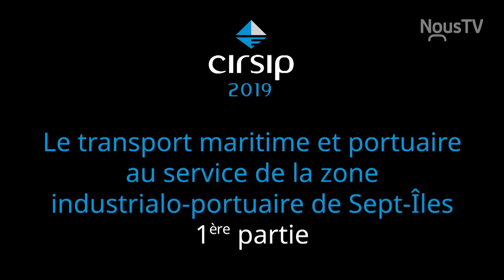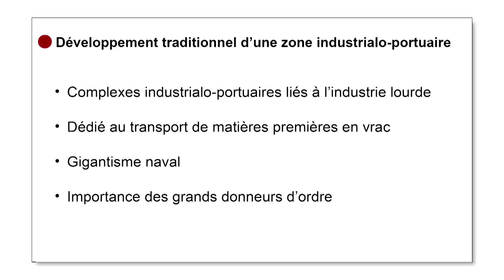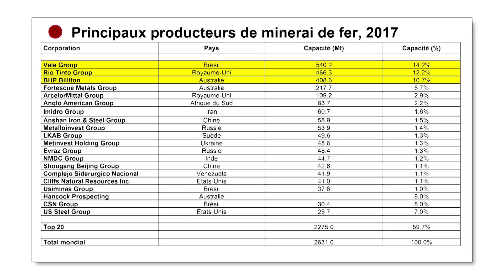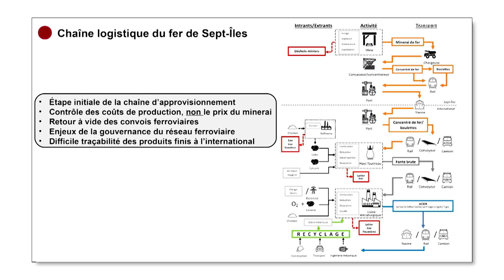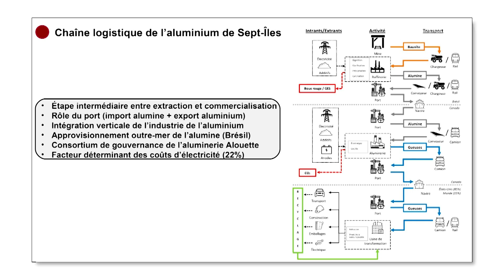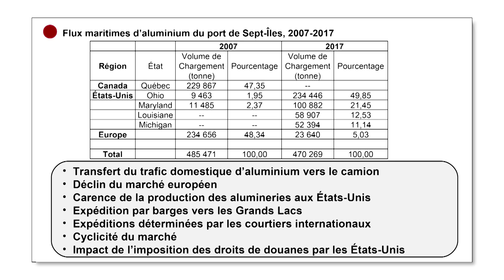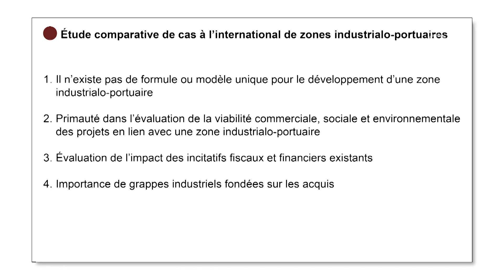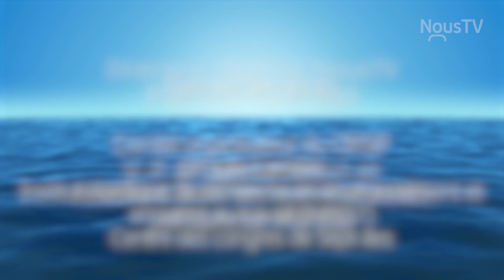Comtois (1ere partie) - CIRSIP - Emission 06 - 21 octobre 2019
Le transport maritime et portuaire au service de la zone industrialo-portuaire de Sept-Îles (1ère partie) / Claude Comtois (CIRRELT)